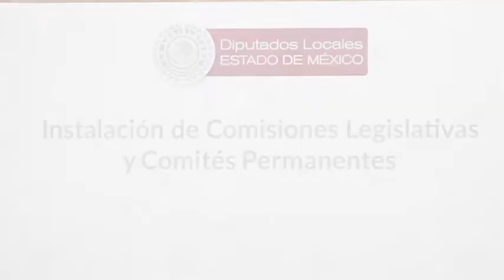Diputada Ingrid Schemelensky Castro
Instalación del Comité de Estudios Legislativos